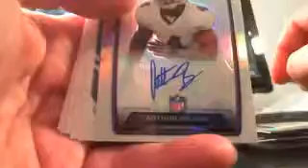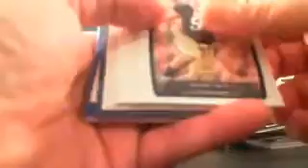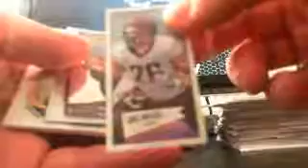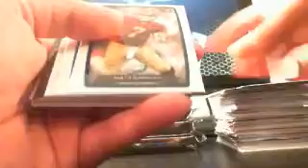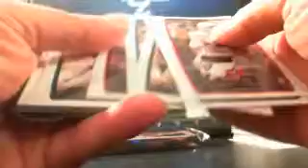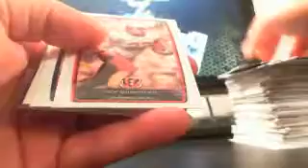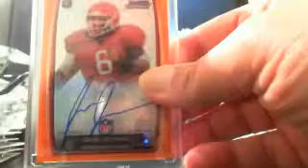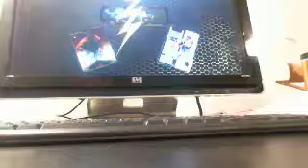2013 BOWMAN FOOTBALL CASE 1 BOX # 9 1/1 MOJO